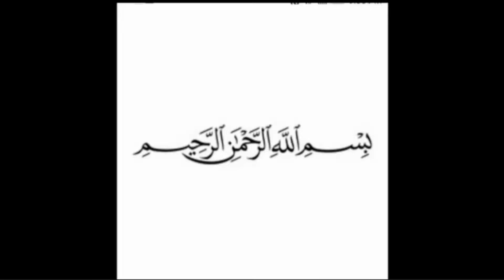special dip for fries plz subscribe for mortivation